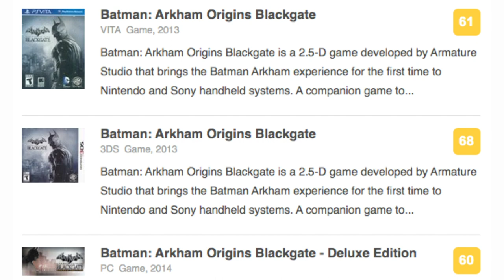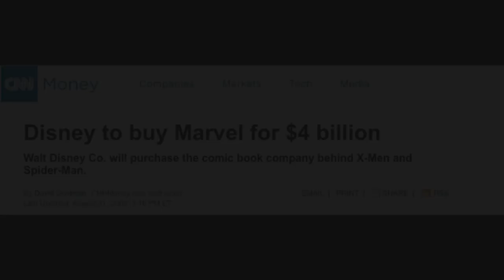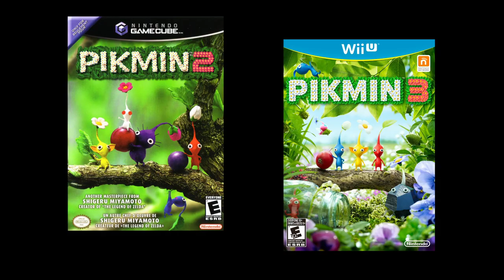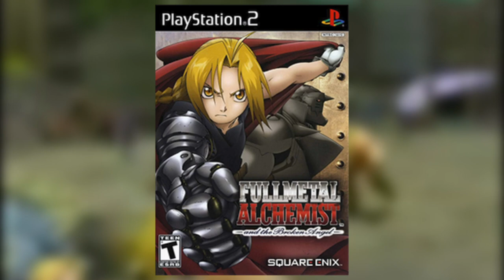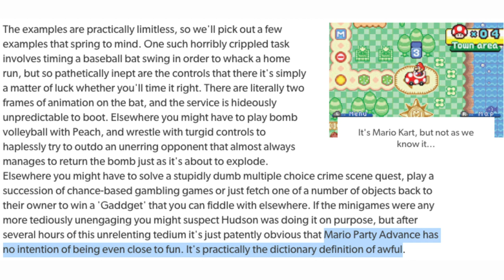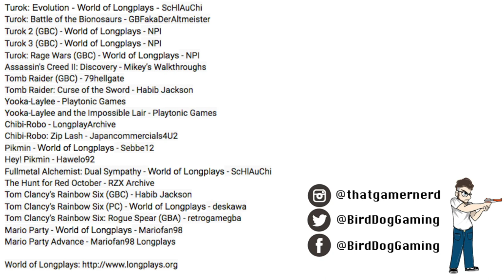10 Game Series that Jumped from 3D to 2D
It's easy to come up with a list of 10 game series that jumped from 2D to 3D, but what about the other way? In this video, I'm showing off ten games that did things differently by going against the grain.

Gameplay footage:
Turok: Evolution - World of Longplays - ScHlAuChi
Turok: Battle of the Bionosaurs - GBFakaDerAltmeister
Turok 2 (GBC) - World of Longplays - NPI
Turok 3 (GBC) - World of Longplays - NPI
Turok: Rage Wars (GBC) - World of Longplays - NPI
Assassin's Creed II: Discovery - Mikey’s Walkthroughs
Tomb Raider (GBC) - 79hellgate
Tomb Raider: Curse of the Sword - Habib Jackson
Yooka-Laylee - Playtonic Games
Yooka-Laylee and the Impossible Lair - Playtonic Games
Chibi-Robo - LongplayArchive
Chibi-Robo: Zip Lash - Japancommercials4U2
Pikmin - World of Longplays - Sebbe12
Hey! Pikmin - Hawelo92
Fullmetal Alchemist: Dual Sympathy - World of Longplays - ScHlAuChi
The Hunt for Red October - RZX Archive
Tom Clancy’s Rainbow Six (GBC) - Habib Jackson
Tom Clancy’s Rainbow Six (PC) - World of Longplays - deskawa
Tom Clancy’s Rainbow Six: Rogue Spear (GBA) - retrogamegba
Mario Party - World of Longplays - Mariofan98
Mario Party Advance - Mariofan98 Longplays